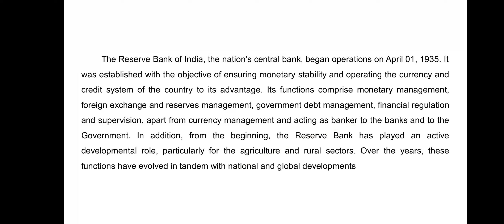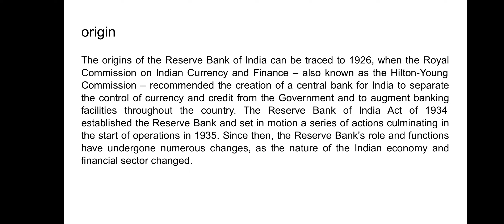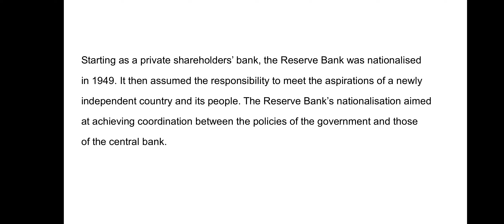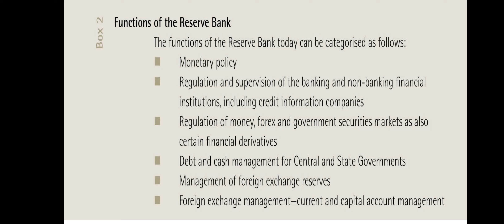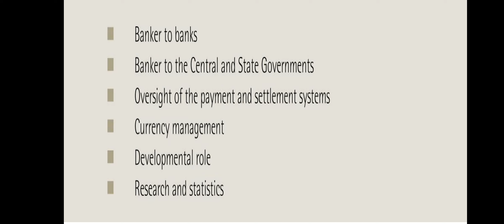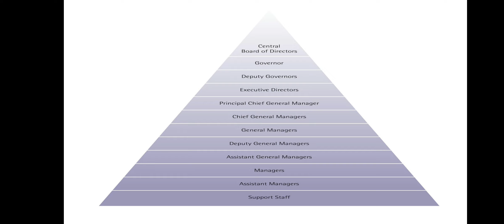RBI- RESERVE BANK OF INDIA- FINANCIAL REGULATORS- INDIAN FINANCIAL SYSTEM